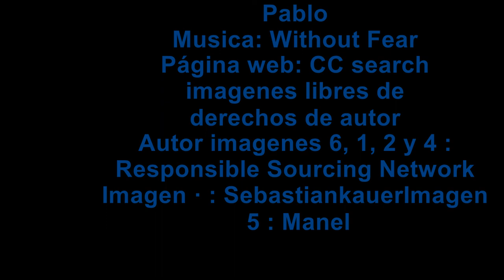No sabemos lo que contaminamos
En este clipmetraje queremos visibilizar la contaminación que generamos con un simple teléfono móvil. ¿Qué hay en su interior? ¿Cómo se consiguen esos materiales? ¿Eres consciente de las consecuencias?